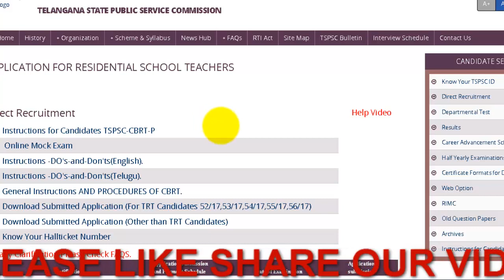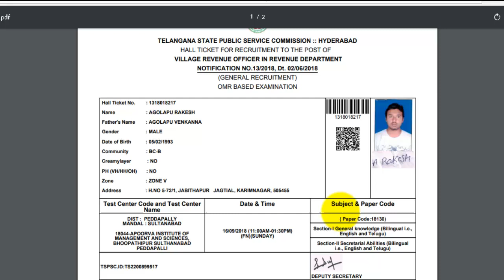TSPSC : HOW TO DOWNLOAD VRO HALL TICKETS IN TELUGU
VRO HALL TICKETS RELEASED